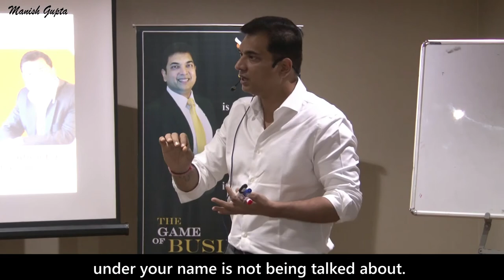Are you a TRUE entrepreneur? | By Manish Gupta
Are you a true entrepreneur? Let this video give you insights and the perspective of a entrepreneur.
Gain an understanding of what it means to really pose as an entrepreneur and take ownership of your work!